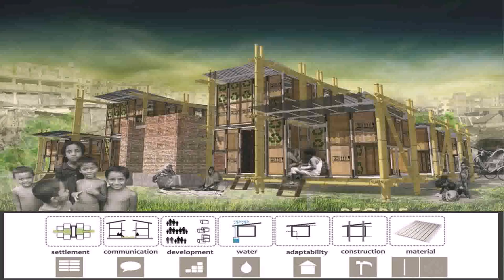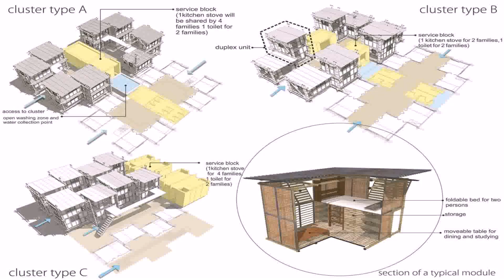Low Cost Duplex House Design In Bangladesh